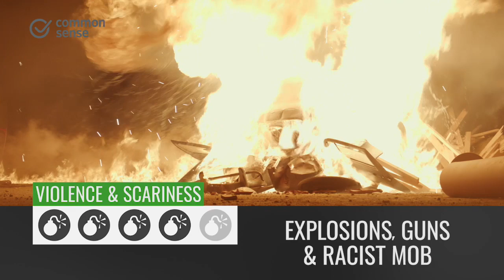Suburbicon: Movie Review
Our Stress-Free App for Finding The Best Kids’ Entertainment Is Suburbicon okay for teens? Find out what Common Sense says about safety, violence, scariness, sexy stuff, language and positive messages.

Director: George Clooney
Cast: Matt Damon, Julianne Moore, Noah Jupe, Oscar Isaac
Studio: Paramount Pictures
MPAA rating: R